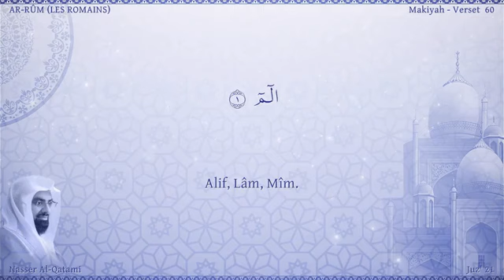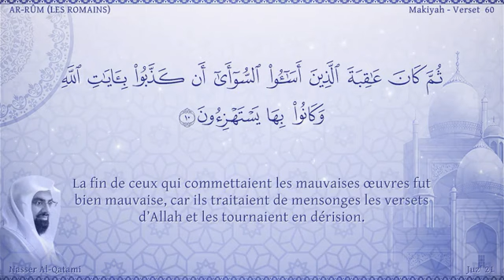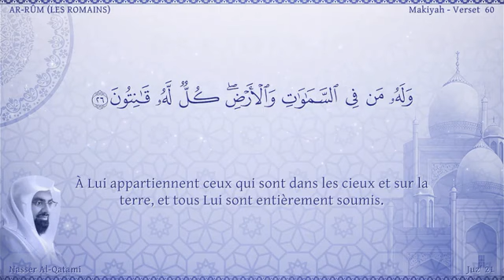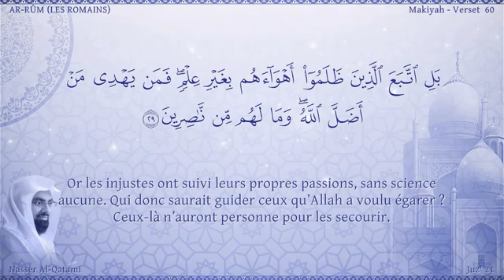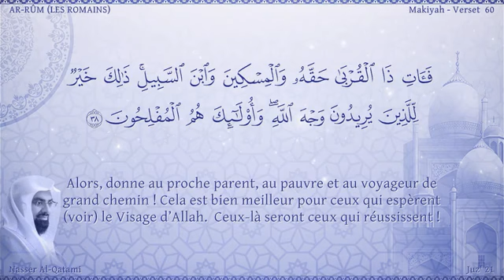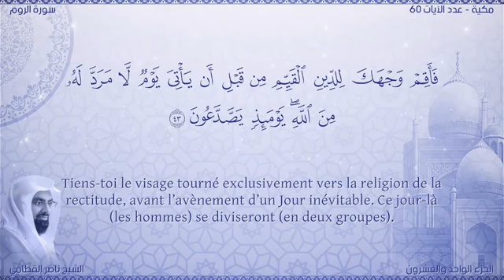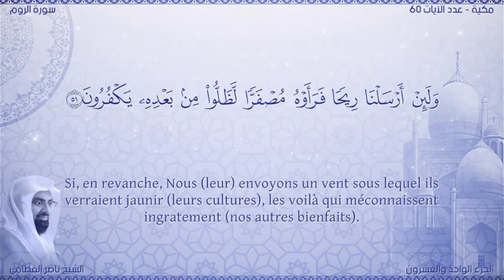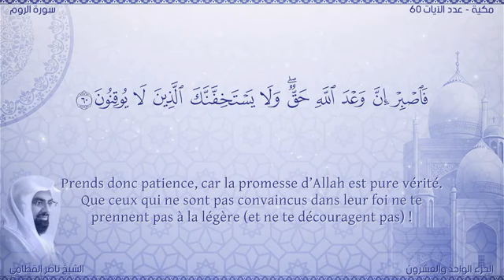سورة 030 الروم مصحف ناصر القطامي مصور مترجم ترجمة صوتية و كتابية اللغة الفرنسية